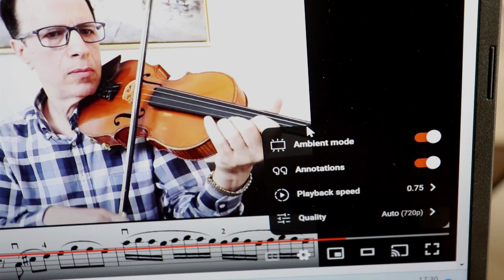سر تعليم الكمان العربي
الطريقة المثلى لإتقان التمارين في تعليم الكمان العربي